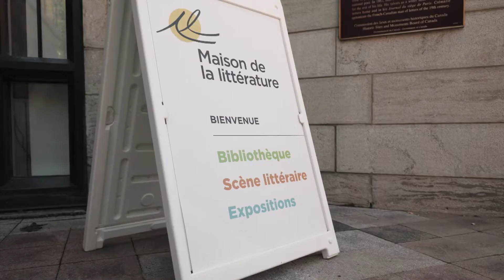L’Association Récré-Active des handicapés visuels de Québec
Véronique Vézina nous fait découvrir une activité de l’Association Récré-Active des handicapés visuels de Québec.